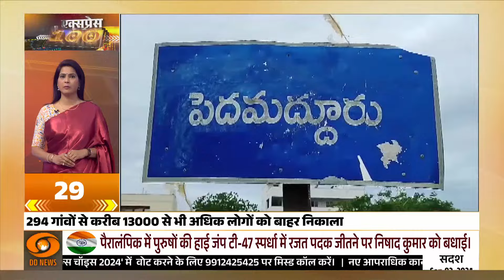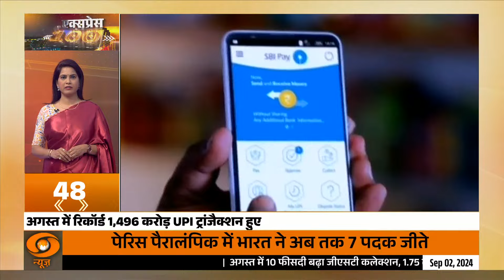Express 100 | BJP का आज से सदस्यता अभियान, भारतीय किसान यूनियन विधानसभा तक करेगा मार्च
🔍बीजेपी का आज से सदस्‍यता अभियान कार्यक्रम शुरू हो रहा है. पहले दिन पीएम मोदी बीजेपी की सदस्‍यता लेकर अभियान की शुरुआत करेंगे. इसके एक दिन बाद यानी मंगलवार को यूपी के मुख्‍यमंत्री योगी आदित्‍यनाथ एक बार फ‍िर से बीजेपी की सदस्‍यता लेंगे. देश के सबसे बड़े राज्‍य उत्‍तर प्रदेश को बड़ा लक्ष्‍य दिया गया है. बीजेपी को अटल बिहारी वाजपेयी के रूप में पहला पीएम और पहला राष्‍ट्रीय अध्‍यक्ष देने वाले यूपी को तीन करोड़ नए सदस्‍य बनाने का जिम्‍मा दिया है. यूपी ने ही 2014 से अब तक बीजेपी को लोकसभा में सबसे ज्‍यादा सदस्‍य भी दिए.